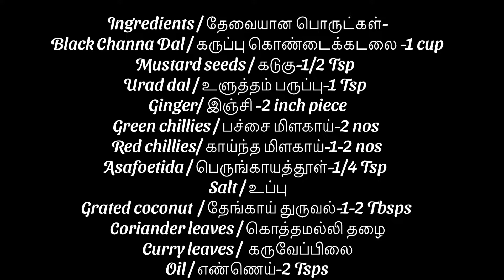Black Chana Sundal | Kondaikadalai Sundal | கருப்பு கொண்டைக்கடலை சுண்டல் | Kala Chana Sundal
Black Chana Sundal | Kondaikadalai Sundal | Kala Chana Sundal
A delicious traditional and healthy Sundal variety for Navrati  festival.

கொண்டைக்கடலை சுண்டல் -
சுவையான சத்தான பாரம்பரிய சுண்டல் வகை.